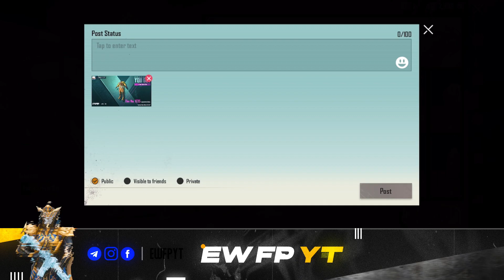🔥TRICK TO GET RP ADVENTURE SET🔥| FARM FRESH SET🤯 | EW FP YT🥳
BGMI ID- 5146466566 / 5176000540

Today I am streaming BGMI. Other popular games:
PUBG Mobile
Garena Free Fire
Among Us
Call of Duty Mobile
Fall Guys
Fortnite
Roblox
Minecraft

This video is for Research and Study purposes only.